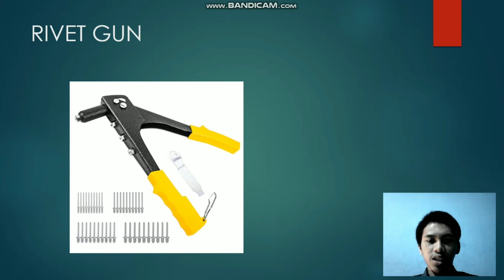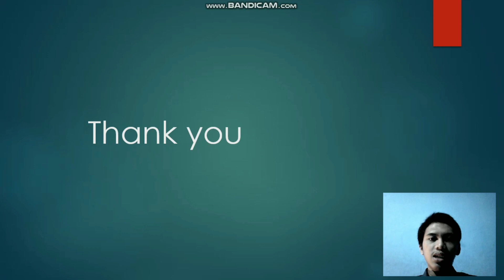Engineering English Final Test Sahrul Efendi (200514632026)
Name : Sahrul Efendi
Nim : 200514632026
Class/Offer : E2/B1
Course : Engineering English
Lecturer : Rr. Poppy Puspitasari, M.T., Ph.D.